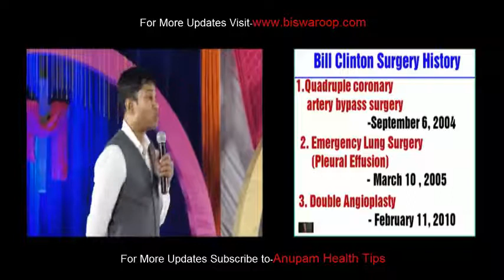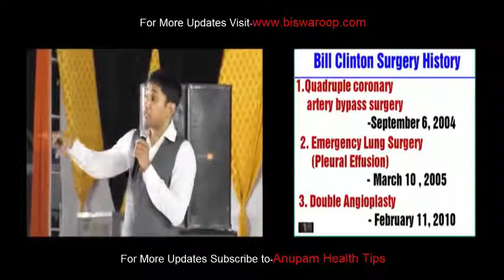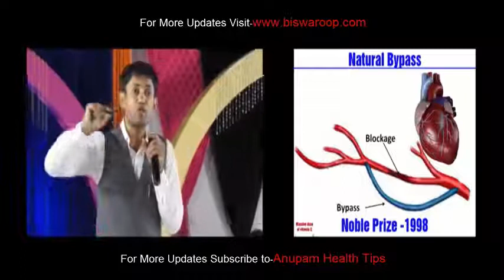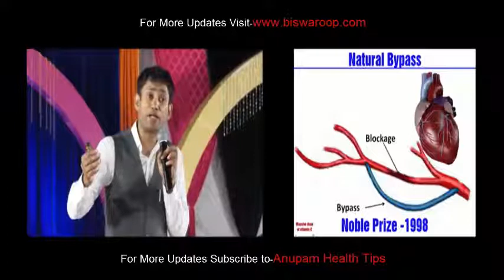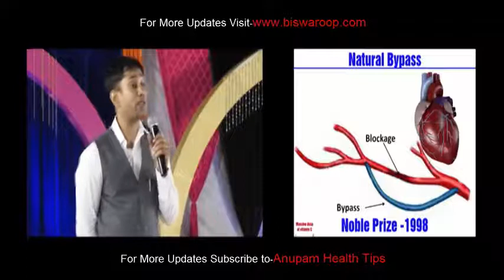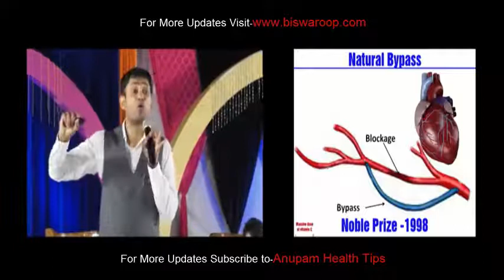if you just change one thing in your diet, you will live more than 100 years without any disease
say good bye to heart attack, brain stroke and heart block-if

you just change one thing in your diet, if will live more than

100 years without any disease.
As you know guys in India Rishi and muni were living 200/300/400
years without any disease in ancient times. Do know why it was
so-because of the diet. Most of our saints living in himalayas
spending their lives doing yoga and eating raw things in the
jungles.rarely they have cooked food in their lives.So guys if
you do 70% of what they did and eat atleast maximum raw portion
in our lives you can see drastic changes in our lives. We will
be free of diseases and will die like fruit, when it ripen it
fall down without any pain.
In this video Dr Biswaroop roy Chowdhury, renowned nutritionist
will tell you how we can easiy achieve our healthcare goals
without medicine and using food as a medicine.

The information and advice provided on this channel and its videos is for general purposes only and should not be considered as professional advice. We are trying to provide a perfect, valid, specific, detailed information .we are not a licensed professional so make sure with your professional consultant in case you need. All the content published in our channel is just to aware you about benefits of things present in your house hold ie Home remedies.

REMEMBER:

Everyone is different and everyone's health needs are different.Whatever home remedies we are suggesting, might or might not work for you. There is no substitute for expert advice( Medical Consultant).It is possible that these home remedies will serve you. But it may also not work for you.
Always eat clean and healthy.There is no miracle for health.If you have any problem in your health,consult your doctor.